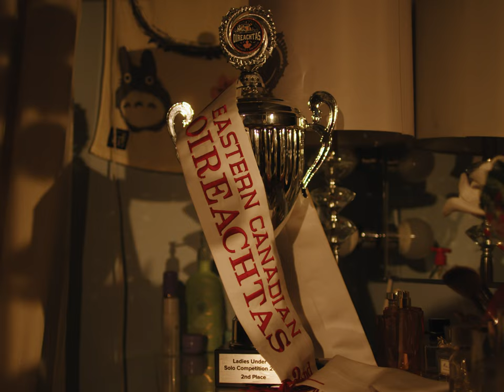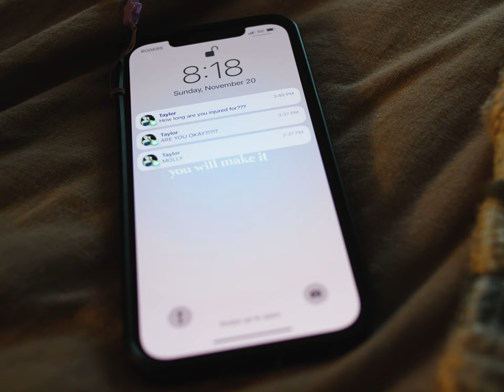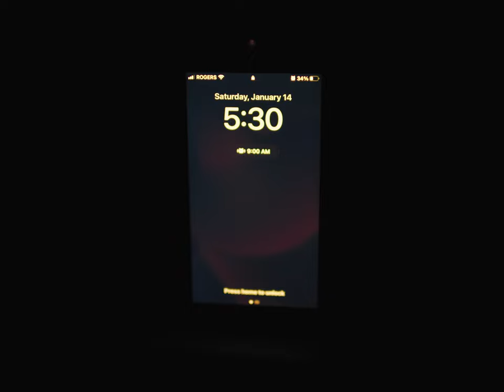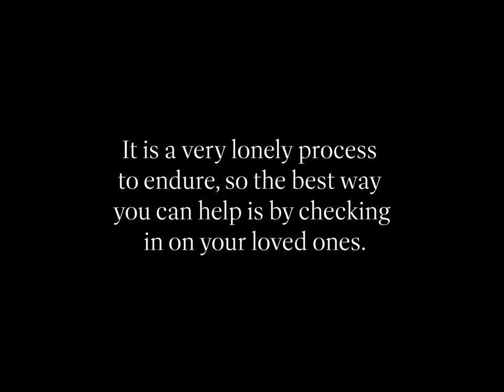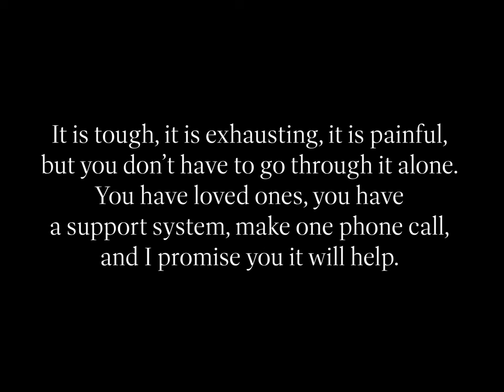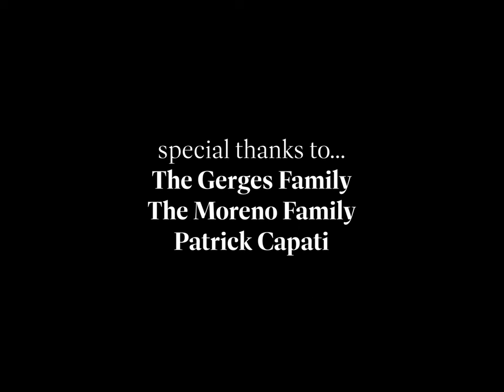Channel 6 | Short Film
Channel 6 is a short film created to show people that you are never alone. We often think the best way to help is by giving advice or finding a solution, but sometimes something as simple as listening can go a long way. Channel 6 shows what the power of listening can lead to and we hope that by watching this film, you all get inspired to take that small step into helping someone in your lives or taking that extra step to check in on your loved ones because you never know when or what someone could be going through.

We hope you enjoy this film and as always,

"Whenever you feel like you are alone, just remember you're not, because you have us."

Channel 6
Directed by: Yarron Jesuratnam
Director of Photography: Gabriel Capati
Written by: Yarron Jesuratnam & Khai Prendergast

Starring:
Molly Collins
Matthew Gerges
Allisha Pelletier
Taylor Wint

1st AD: Sai Willis

1st AC: Michal Kedzierski
2nd AC: Lucas Romano
Grip: Khai Prendergast
Sound: Sam Koabel

Production Assistants:
Diago Santos
Eleeza Mankarios

Stills Photographer:
Jed Mesina
Amanda Lopos